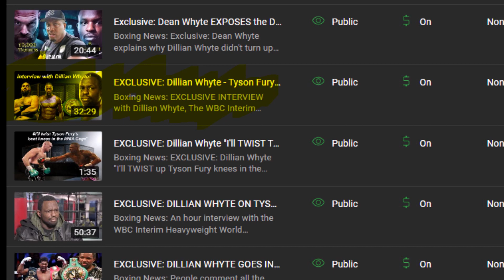Dillian Whyte calls out Derek Chisora to fight under MMA Rules!!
Boxing News: Dillian Whyte calls out Derek Chisora to fight under MMA Rules.